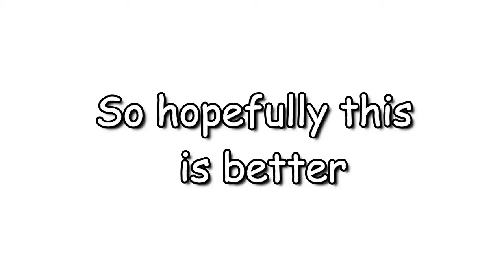My thoughts on the Spider Man Home Trilogy